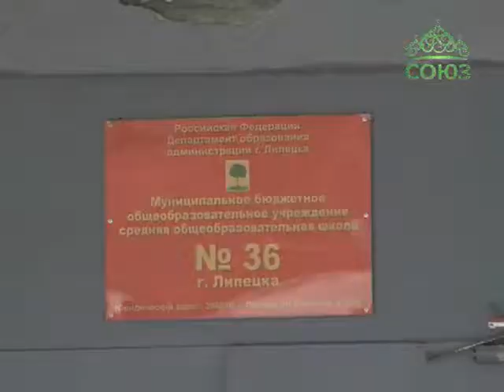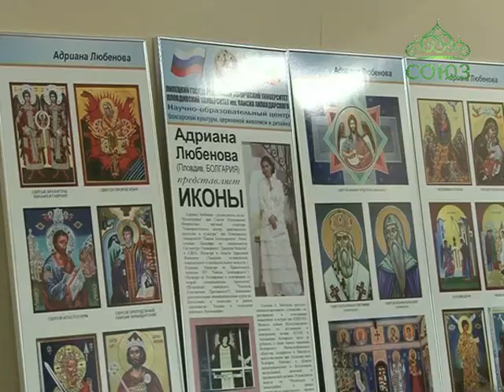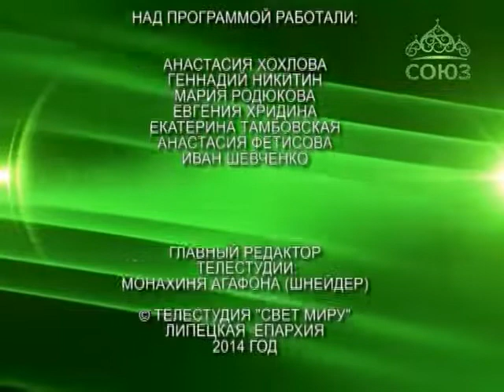Свет миру. Православные новости Липецкой и Елецкой епархии. Выпуск от 17 декабря